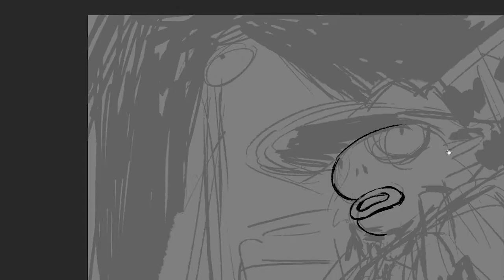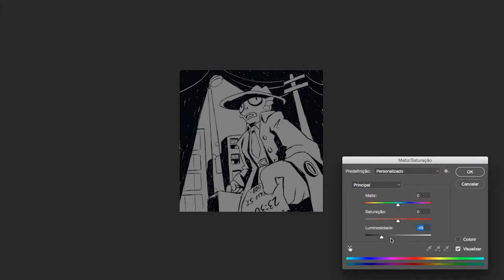OUT OF THE WATER - art process by José Pistilli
Done in 2h30 on Photoshop CC 2017, this time I removed all the pauses. Special thank to Marco Vieira who helped me with the edition of this video